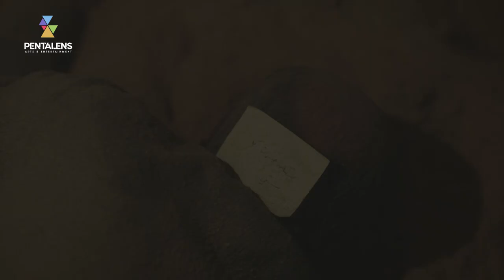مسلسل خريف_عمر - الحلقة 21 - مقتل الشخص الوحيد يلي رح يوصلن للقاتل